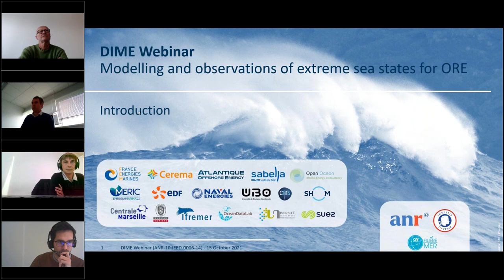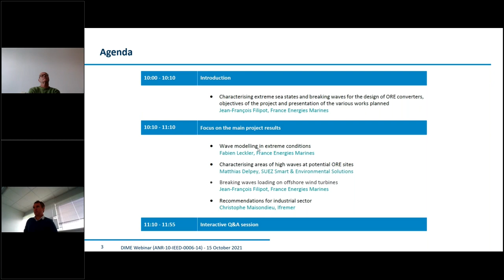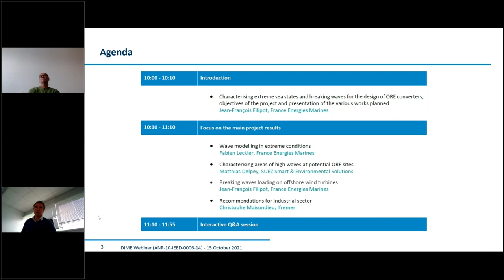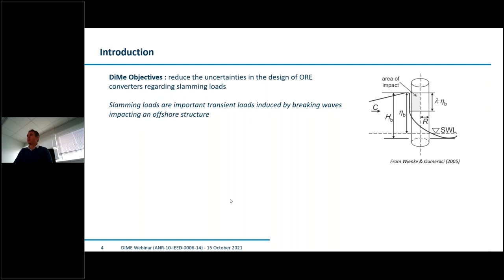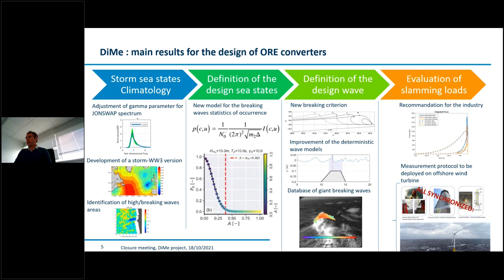DIME Webinar - Introduction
Characterising extreme sea states and breaking waves for the design of ORE converters, objectives of the project and presentation of the various works planned
Jean-François Filipot, France Energies Marines